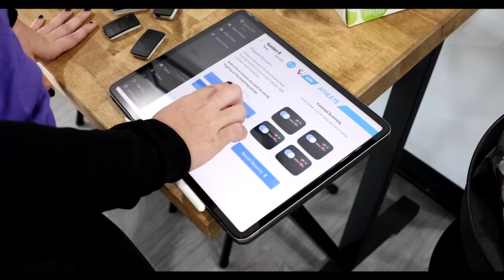Meet Dinah Hampson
This week Dinah Hampson joined Dr. Dustin and Erin to continue to dive deeper into different resources for athletes! From injury prevention, concussion protocols, to rehabilitation specifically for dancers but also for all athletes overall.